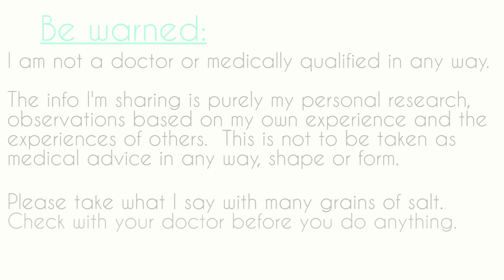hCG weight loss results of 74lbs after hysterectomy & fibromyalgia - Episode 19: hCG Diet Interviews